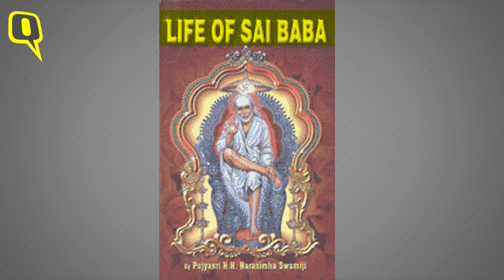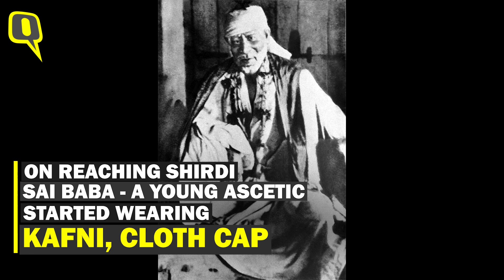Opinion | Sai Baba’s Hindu-Muslim Connect Represents Diversity, Not Hate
Was SaiBaba a Hindu sadhu, or a Muslim fakir? For some, not knowing this, is the wonderful essence of India. For some, it's a reason to HATE.

A video recently went viral, showing Padam Panwar having a  Sai Baba Statue Demolished at a Shiv Mandir in Delhi, adding a few blows himself for the camera and calling Sai Baba a Muslim – whose statue had no right to be in a Hindu temple.

In this episode of Yeh Jo India Hai Na, The Quint's Rohit Khanna explains that Sai Baba's life, teachings, followers from multiple faiths represent India’s composite culture.

That is totally opposite to hate mongers like NarsinghanandSarawasti ’s idea of India where there is NO room for diversity.